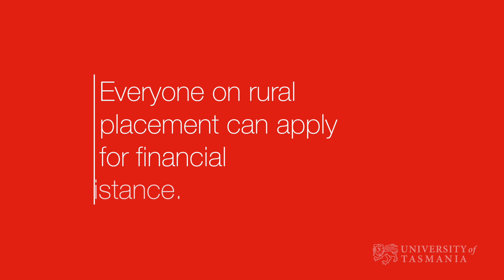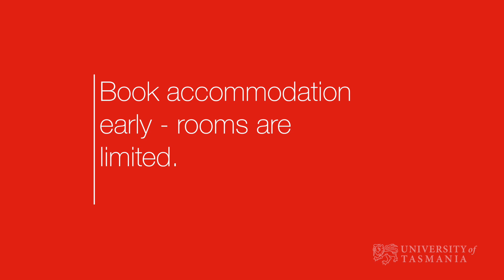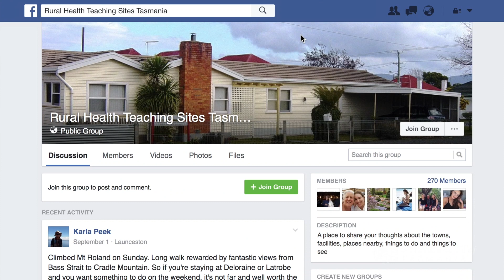Professional Experience Placements - Accommodation. Faculty of Health, University of Tasmania